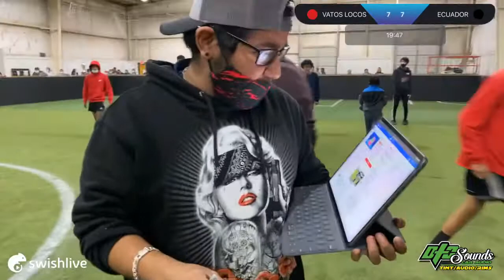Gran final Triad Soccer City Vatos Locos vs Ecuador Tiempo extra y penales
A qui el tiempo extra, penales y entrega de regalos y trofeos